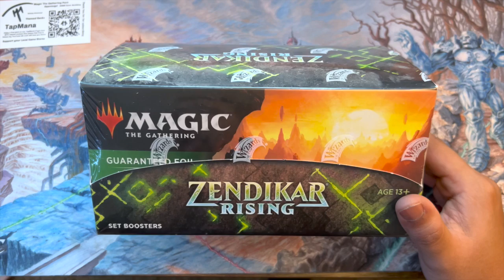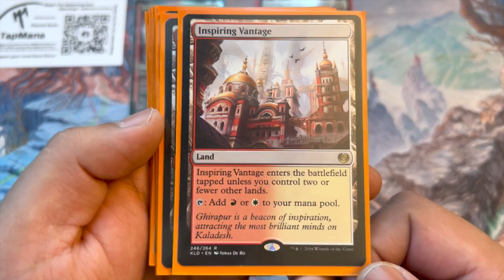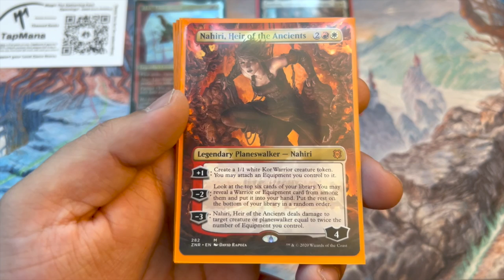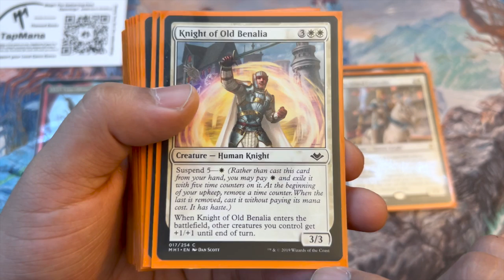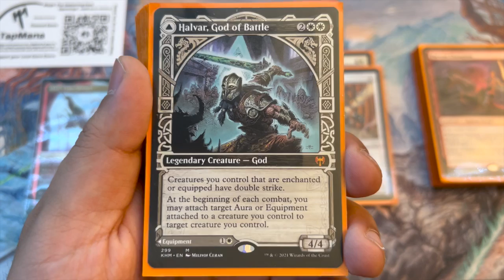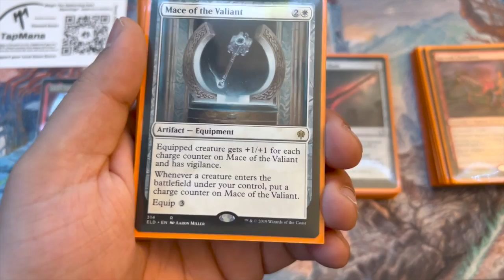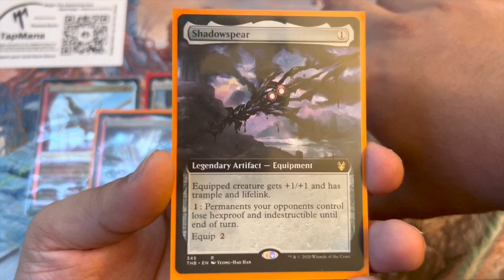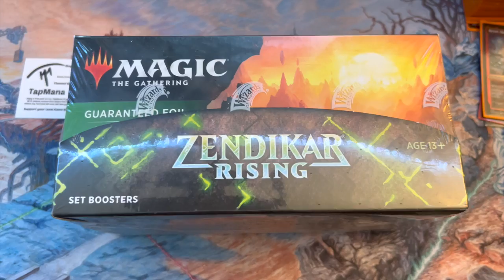HOLD THE LINE! Zendikar Rising Set Booster Box Giveaway!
BIG ANNOUNCEMENTS TODAY!!! Thank you all who participate in the latest giveaway from this channel or just viewing in general.

I will select THREE winners from the comments for the Zendikar Rising Set Booster Box Giveaway. All I ask for this is that you COMMENT, LIKE the video and SHARE the video on any social media. These winners will participate in a mini competition based on the converted mana cost of the rares or mythics they receive not including the list card. Whoever has the highest total casting cost will receive the box topper opened. WINNERS will be announced on February 12th 2022.

I'm TapMana! I'm an aspiring content creator and a Magic the Gathering collector! Join me for the best Magic the Gathering openings and related content. My aim is to do regular giveaways of Magic the Gathering cards on this channel and spread positivity!

You must by 18 years or older and live within the US or Canada.

The items being given away were solely purchased and being provided by me in addition to shipping costs that do not exceed 30.00 USD.

Any entry that does not comply with Youtube’s guidelines will be invalid.

You must be 18 years or older and live within the US or Canada.

I have purchased the products used in this video and for the giveaway and is not provided by vendors.

Personal information collected for this contest is used for the sole purposed of selecting a winner and delivering a prize

Winners that do not reply within 30 days will forfeit the prize to another winner chosen at random.

Last day for this giveaway is February 10th and will be announced on February 12th 2022.

THANK YOU I pass